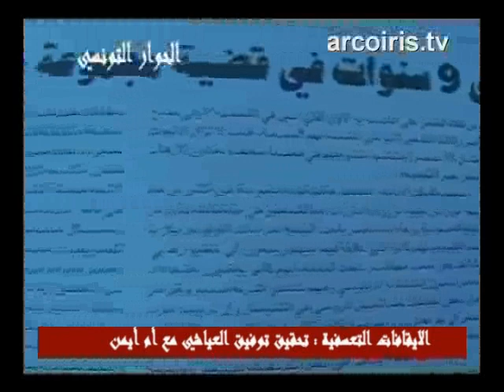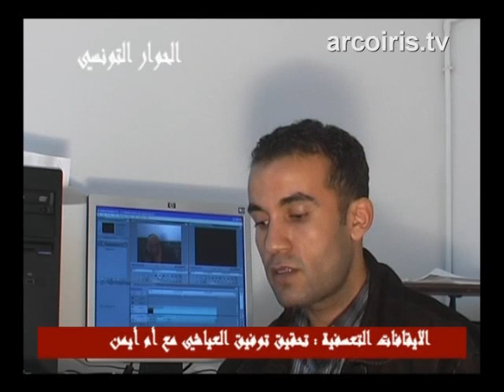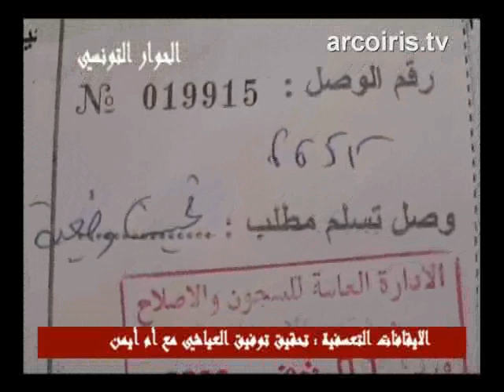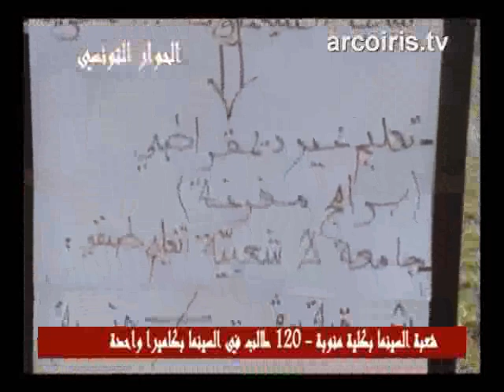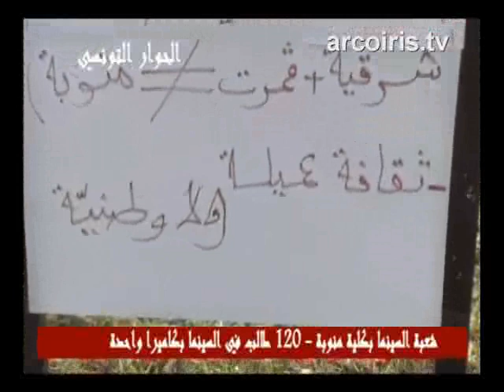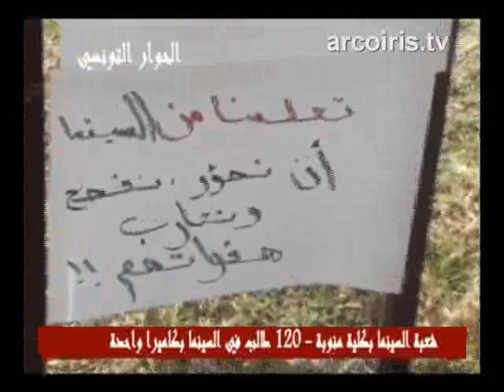Ed. 39 du 04/02/07 - Canal du Dialogue (El Hiwar) informations libres de Tunisie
Canal du Dialogue Tunisien: Média d'expression de l'opposition démocratique et progressiste tunisienne. Informations, dossiers et débats sur les luttes politiques, sociales et culturelles en Tunisie.

Canal du Dialogue est animé par un groupe de militants issus de différentes tendances de l'opposition démocratique et progressiste tunisienne. Le groupe est réuni autour des objectifs de démocratie politique, de progrès social et de lutte contre toutes les formes de fanatisme et d'intégrisme religieux. Les activités de Canal du Dialogue sont entièrement financées par ses animateurs

[Uploaded By Nawaat.org]

Arabic tags :
تونس العالم العربي بورقيبة المساجين السياسيين العدالة الحرية القمع حجب مواقع الأنترنت المدونات العربية مؤتمر العالمي مجتمع المعلومات  حرية التعبير التفكير الحق في التظاهر السجين محمد عبو سجناء الرأي السجون التونسية السياسة القمعية الاعتقالات المحاكمات قانون مكافحة الإرهاب التعذيب اعتصام السلطة القضائية المعتقلين المعارضة التّونسية حزب معارض الحزب السياسي الاحزاب المؤتمر من أجل الجمهورية الحزب الديمقراطي التقدمي حركة النهضة التيار الاسلامي التيارات الاسلامية التّجديد الحزب الشيوعي التجمع الدستوري الديمقراطي منصف المرزوقي نجيب الشابي زين العابدين بن علي مصطفى بن جعفر اللآئكية العلمانية علماني التراث الإسلامي إقصاء الدين جمعية القضاة التونسيين الرابطة للدفاع عن حقوق الإنسان رئيس الدستور الحريات العامة الأساسية السلطات البلاد الجمهورية الدولة  الحكومة  المؤسسات النخبة  الصراع الديمقراطية المصالحة الشرعية النظام الدستوري الهيئة الوطنية للمحامين الحجاب الرقابة الصحف نقابة الصحفيين التونسيين المدنية التّنمية الاقتصادية

Upload by Nawaat.org - Canal du Dialogue -El Hiwar
Uploader: Nawaat.org